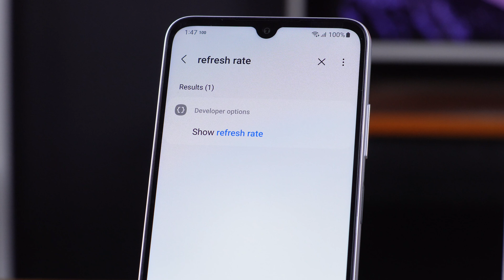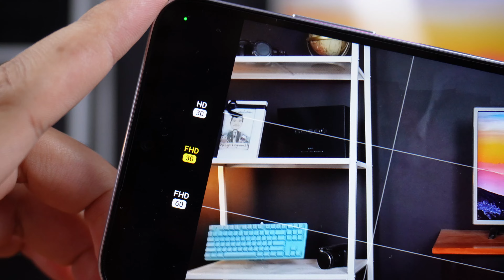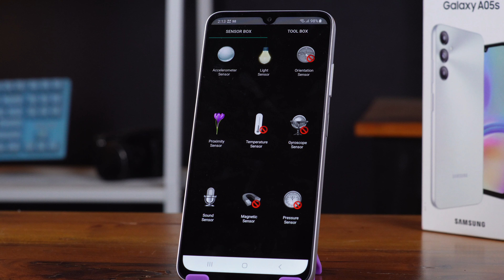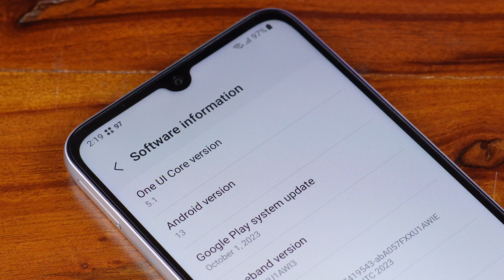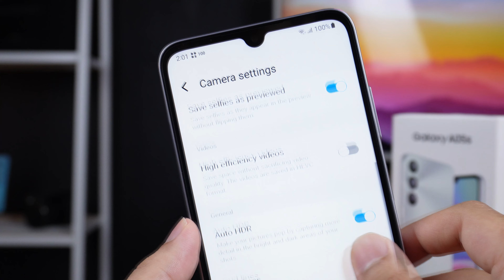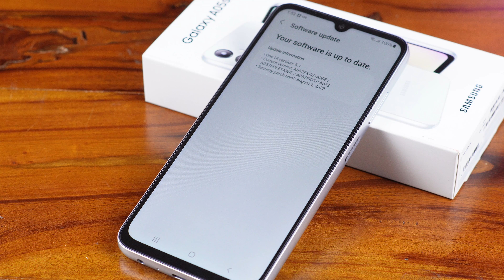KEKURANGAN & KELEBIHAN Samsung Galaxy A05S Setelah 1 Bulan PEMAKAIAN! GAS Beli Atau REM Dulu nih?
Buat yang masih ragu-ragu untuk beli samsung galaxy A05s, langsung aja gass nonton dulu! Di video ini saya akan menjabarkan kelebihan dan kekurangan dari SAMSUNG GALAXY A05S setelah saya gunakan kurang lebih 1 bulan. Apakah cocok untuk teman-teman gadget? Atau ada deal breakernya? Untuk tau jawabannya, langsung aja tonton di GADGET REIVEW #134!